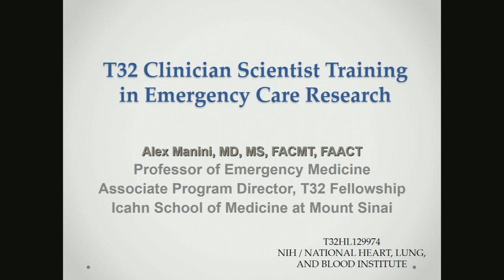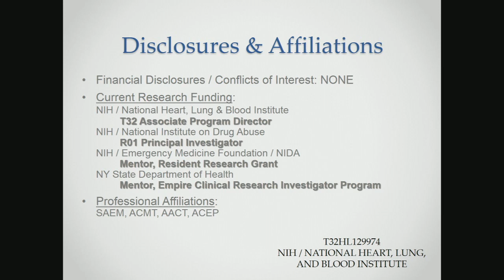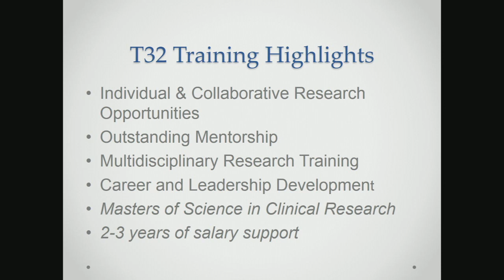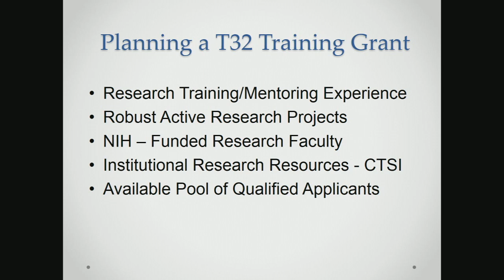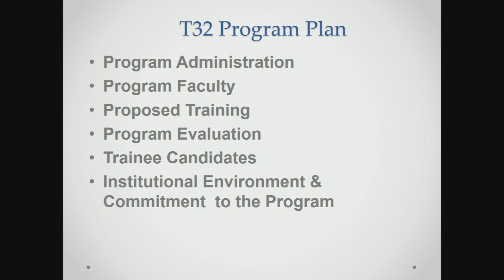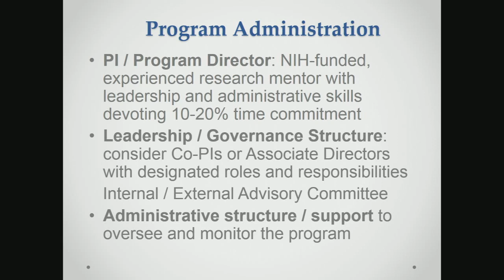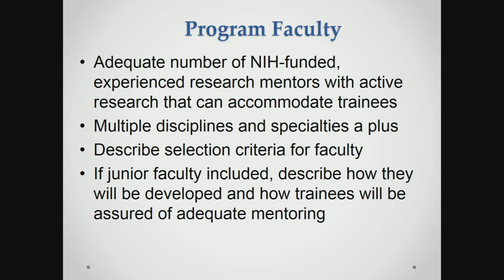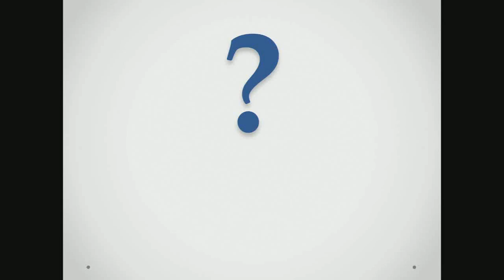Molding Future Leaders: NIH Training Programs in EM-T32 Clinician Scientist Training in EC Research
SAEM18
Alex Manini, MD, MS